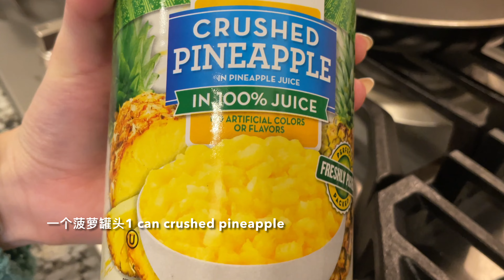真沒想到原來做凤梨酥是如此的简单 I never thought it would be so easy to make pineapple cakes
Pineapple cakes
filing:
 ⁃ 20oz (1 can) crushed pineapple
 ⁃ 20g honey
dough
 ⁃ 125g cake flour
 ⁃ 25g dry milk
 ⁃ 125g butter

Drain the juice from the crushed pineapple. Add the pineapple, brown sugar, and white sugar in a pan and cook it on medium high heat. Continue to stir while cooking to prevent it from burning. Add the honey when the pineapple mixture looks dry (no liquid in the pan). Cook at medium low heat until the pineapple mixture starts clumping together. Then, put the mixture in a bowl and allow it to cool completely.

Mix together cake flour, dry milk, and salt in a separate bowl. Then, sift it to make sure there’s no lumps. Add room temperature butter in the stand mixer and mix until butter is a pale yellow color. Add sugar and mix until the mixture looks fluffy (doubled in size). Then, add the beaten egg. Mix until fully combined. Keep the mixer on low speed, then add the sifted dry ingredients one spoonful at a time. Once you add the last spoonful, turn off the stand mixer and finish mixing the dough by hand. Wrap the dough in plastic wrap, and put it in the fridge until it’s not sticky (cold but not too hard).

Measure the cooled filling and divide it in 20 pieces (you can spoon the mixture and put it on a plate). Then, put it in the freezer to firm up. Take it out of the freezer and roll them into balls. If the balls are still sticky, you can lightly dust flour on them.

Once the dough is chilled, take it out and divide it into 20 pieces. Wrap it like tang yuan, then make the shape you want. If you have a mould, then fit the wrapped dough into the mould.

Bake at 170C/338F for 10 minutes. Carefully flip the pineapple cakes using a spatula (I like to use 2 for more control). Then, bake for another 6 minutes or until golden brown.